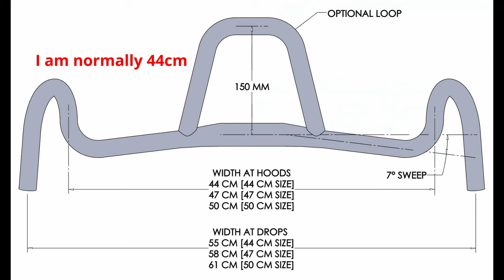Redshift’s Radical New Gravel bars to Test and Why I Chose V1 of the Wahoo Roam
Join me on an autumnal ride to hear about the newly fitted Kitchen Sink Gravel bars under test on my Planet X Tempest Titanium and why I chose version one of the Wahoo Roam for my new head unit.

Tyre Glider

US orders now being supplied direct from US stock to save on postage.

Wahoo Roam V1

Volo Products:

Volo Wide Bar Extender

Volo Bottle cage Mount Adaptor

Volo Short Bar Extender